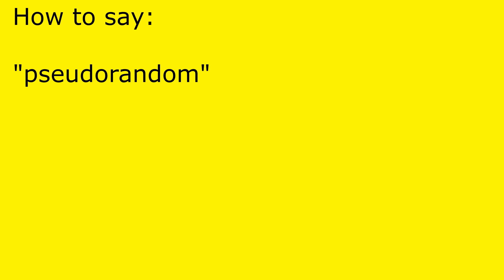How to pronounce pseudorandom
pseudorandom pronunciation.